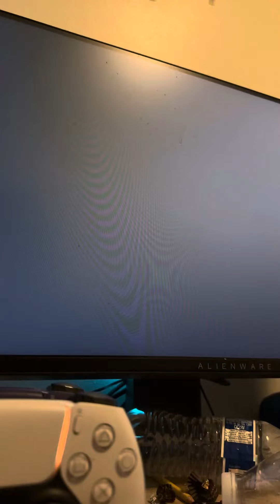Spider man game 2 play ps5